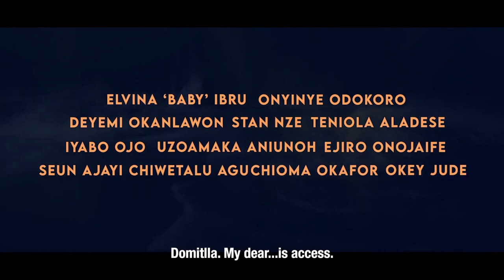DOMITILA Official Trailer (2023) - Iyabo Ojo, Stan Nze, Blessing Jessica Obasi-Nze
Four prostitutes who find themselves at a crossroad must join forces in this tale of survival.

Directed by: Zeb Ejiro
Writers: Musa Jeffery DavidDivine Favour Nonyelum Obi